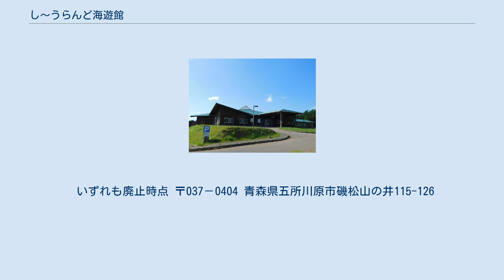し〜うらんど海遊館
し〜うらんど海遊館（し〜うらんどかいゆうかん）は、青森県五所川原市にあったタラソテラピー（海洋療法）体験施設である。
 青森県初のタラソテラピー体験施設として2000年11月1日にオープンした。
施設の老朽化に伴い大規模改修が必要になったことや入館者数の減少などを理由に、2020年9月30日をもって閉館した。
施設名のし〜うらんどは、五所川原市との合併以前の旧市浦村に由来する。
 し〜うらんど海遊館 し〜うらんど海遊館所在地 目の前の日本海の海水を利用したタラソテラピー（海洋療法）を体験する健康施設。
送迎バスが運行されており、地元住民だけでなく県外からの利用者もみられた。
 施設内には、15種類のアトラクションが楽しめる温海水のプール“元気海プール”、エアロゾル、サウナ、トレーニングルームがあり、また別料金が必要であるがバンジェ、アルゴパック等のタラソテラピートリートメントが体験できた。
 水着やバスタオルも購入、レンタルできるため、手ぶらで利用することも可能であった。
またハーブなどのアロマ商品も取り揃えられ、実際に購入できる。
加えて「げんき海クラブ」という健康教室も開催されており、高齢者が健康づくりのために好んで参加していた。
 2019年11月、五所川原市の佐々木孝昌市長から施設廃止の方針が示され、12月17日には市浦地区の住民懇談会で佐々木市長から住民に説明がなされた。
開業から20年近くが経過し、日本海からの潮風による建物の塩害や、海水を加温してプール等に使用することによる建物内部の腐食等によって施設の老朽化が進んでおり大規模改修が必要であること、その費用が約6億3,000万円と見積もられたが今後の維持管理費、利用者数の推移等を勘案すると施設の維持は困難であることから、施設を廃止する方針に至ったものであった。
これに対し、五所川原市内外の3,298名から存続を求める請願書が寄せられたが、2020年3月16日の五所川原市議会において、廃止が決まった。
 いずれも廃止時点 〒037－0404 青森県五所川原市磯松山の井115-126